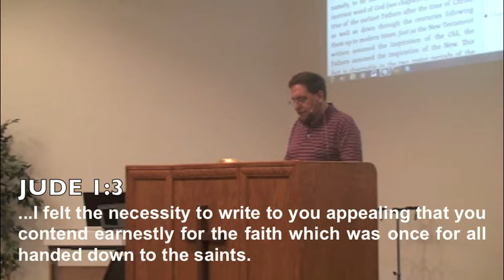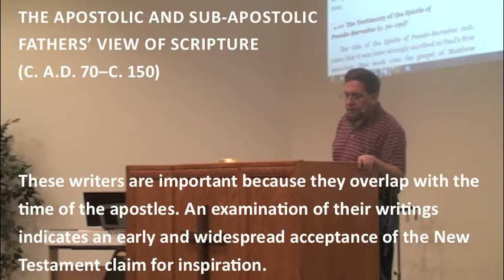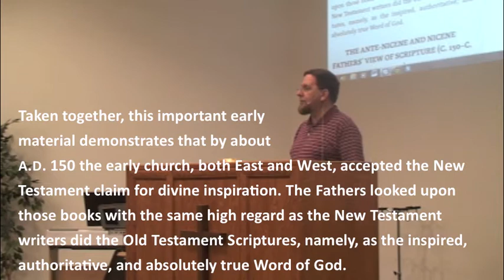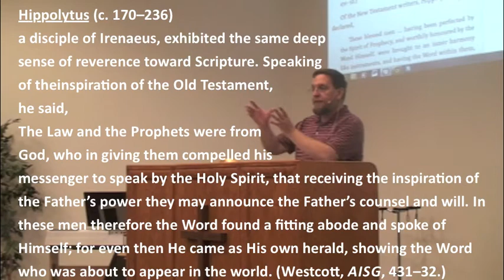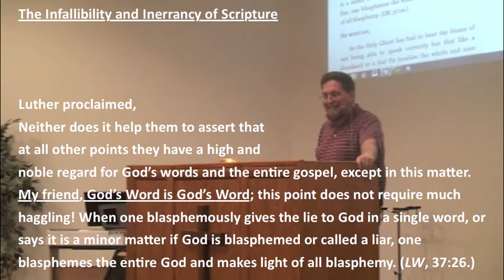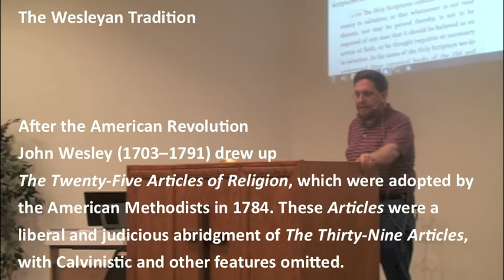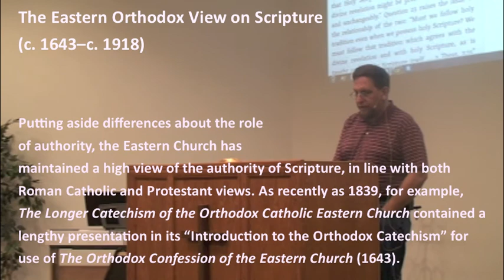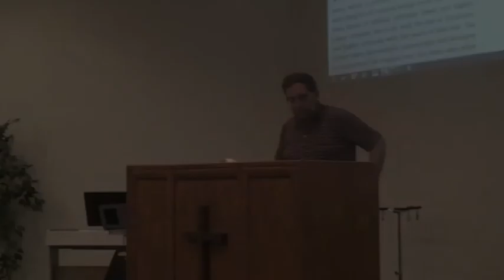Systematic Theology 12 - Austin Bible Church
Pastor Bob Bolender 03/10/13
Norman Geisler text
Chapter Seventeen: Church Fathers on the Bible
Chapter Eighteen: The Historical Church on the Bible